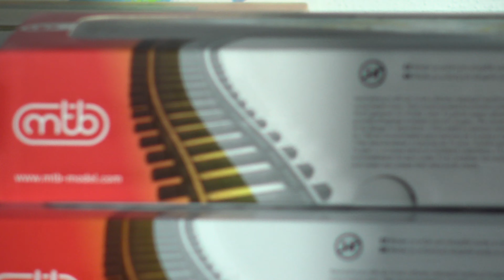Objednávka č. 20011429